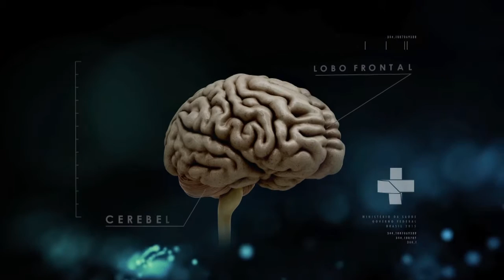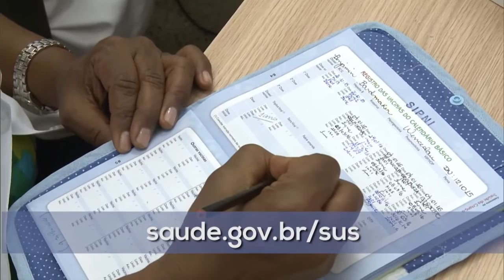Boletim da Saúde - 23 de setembro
BOLETIM DA SAÚDE - 23.09.16: Ministério da Saúde renovou convênio com a Organização Pan-Americana de Saúde para manter os profissionais cooperados no programa Mais Médicos. Campanha de multivacinação continua até dia 30 de setembro - esquema vacinal foi alterado em alguns tipos de vacina. Veja mais notícias na página